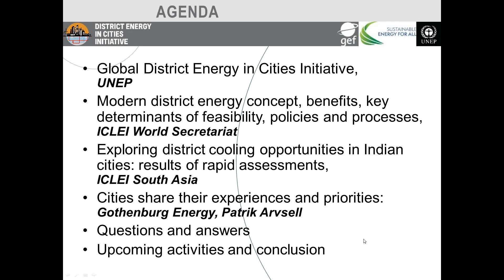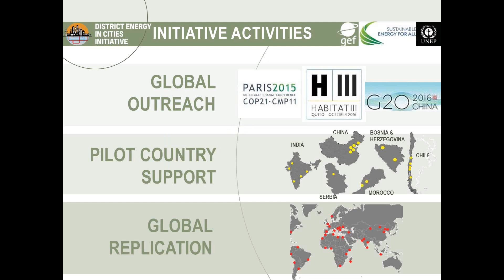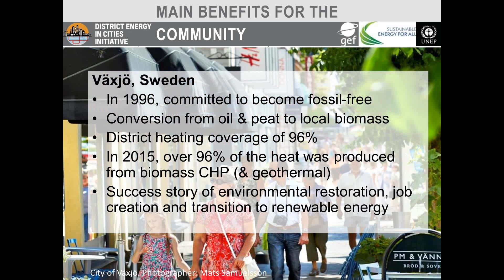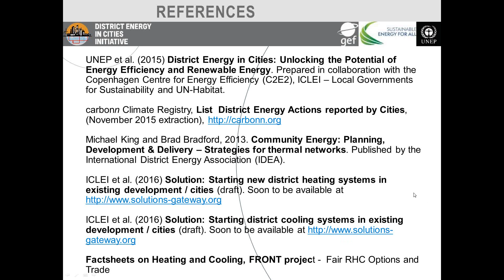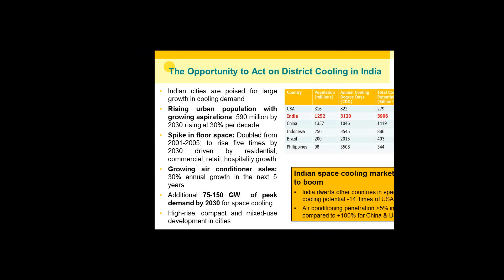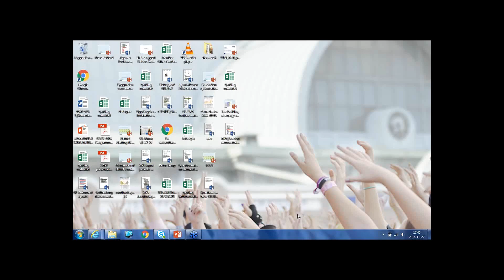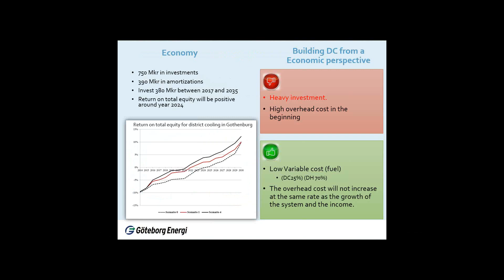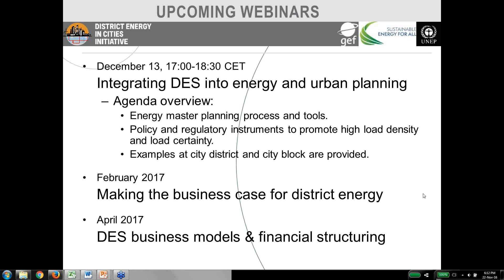Is your City seizing the benefits of District Energy?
DES Webinar Series 2016, Part 1

Learn about district energy benefits and value creation, its key determinants of feasibility and get a high-level overview of policies and processes.
This webinar, hosted by ICLEI is offered as part of the Global District Energy in Cities Initiative, coordinated by UN Environment. To learn more about modern district energy visit the initiative's and download the flagship publication District Energy in Cities: Unlocking the potential of Energy Efficiency and Renewable Energy,

Organizer and Facilitator: Ana Marques Leandro, Senior Officer, Low Carbon Cities, carbonn® Center - Bonn Center for Local Climate Action and Reporting, ICLEI - Local Governments for Sustainability

Speakers:
Ms. Lily Riahi - Advisor on Sustainable Energy in Cities, United Nations Environment Energy, Climate, and Technology Branch
Ashish Verma, Manager (Energy & Climate), ICLEI South Asia Secretariat
Patrik Arvsell, Göteborg Energi AB